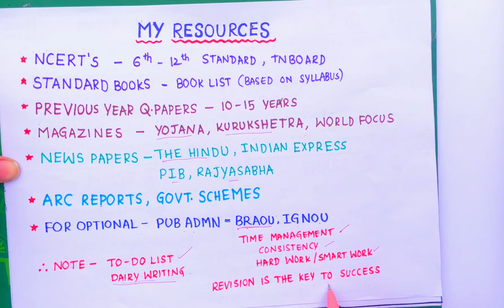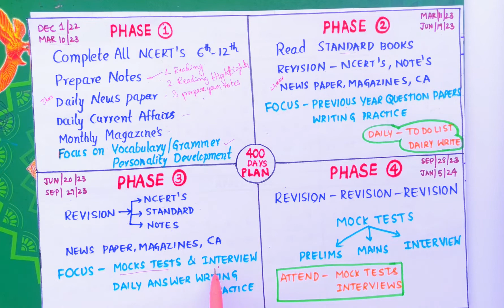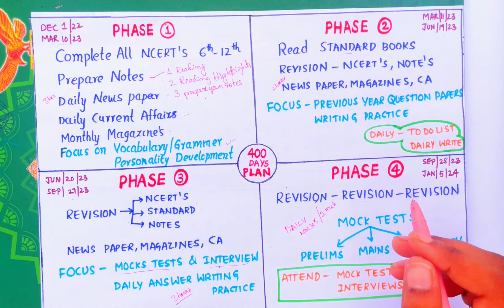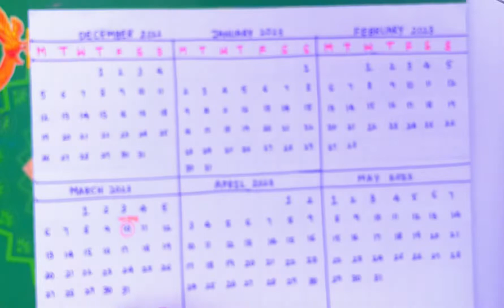upsc 400 days plan for 2024 upsc ias this is how am I going to prepare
my 400 day strategy for upsc
how am I going to prepare for 2024 upsc civil services